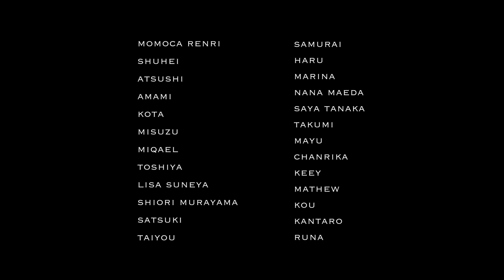Ami Takashima with Special Dancers from Japan/あみたかしま ｳｨｽﾞ最高の仲間たち in GKKJ The Bloom Of Youth 完全版だよ💓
Cast: (IG handle)
Ami Takashima @ami_takashima
Saya Tanaka @saya_tnk
Lisa Suneya @lisa_p_suneya
Toshiya @toshiya_betty
Shiori Murayama @seeee26
HARU @iamharuharu
周平/Shuhei @shuheisukiniika
Momoca Renri @momocarenri
AMAMI @amamiqueen
KOTA @_gorigalkota_
MARINA @marinamatsumoto_
Chanrika @chanrika0317
MATHEW @soncho_mathew
KOU @kitahara_kou
栞太郎/Kantarou @ks.cedar
Samurai @samurai_ryota
Mayu @mayusmd
Keey @keeykingwaves
Misuzu @mimi__misuzu
ATSUSHI @______atsushi______
SATSUKI @satsuki_kitani_821
Takumi @___tkmuehr
MiQael @miqa_shin42
NanA MAEDA @na7_maeda
RUNA @runaflurrry
TAIYOU @suny_log410

Director/Choreographer : AmiTakashima

Videographer : Kosuke Usui @kosukeusui

            Dusties - Maiya The Don @maiyathedon
            Funky Fresh Dressed - Missy Elliot @missyelliott